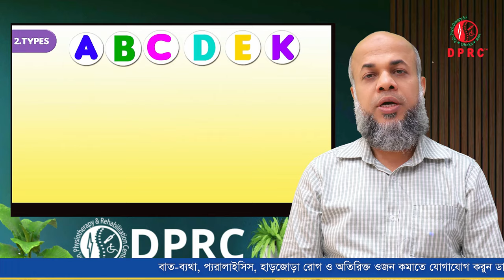মিনারেল ও ভিটামিন কেন ও কিভাবে খাব ? Essential of mineral and vitamin | Dr. Md. Shafiullah Prodhan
✺আমাদের  এর ঠিকানাঃ-
DPRC
12/1 Ring Road, shyamoli Dhaka-1207, Bangladesh.
(ডিপিআরসি , 12/1  রিং রোড শ্যামলি ঢাকা-১২০৭ বাংলাদেশ)